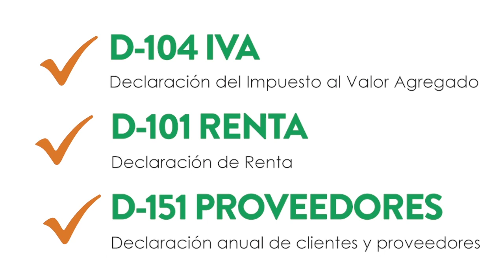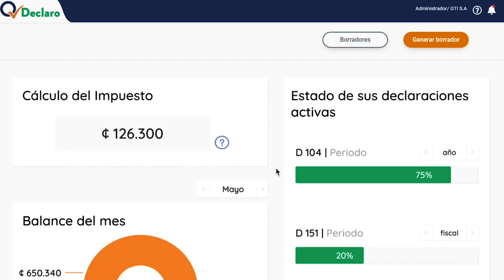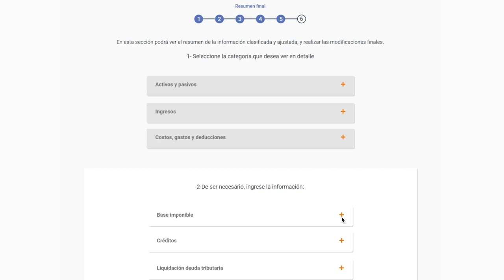Q-DECLARO EL COMPLEMENTO IDEAL A FACTURA ELECTRÓNICA GTI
Q-DECLARO es una herramienta digital, complemento de Factura Electrónica GTI, que le calcula el IVA a cancelar por mes y genera los borradores de 3 de las declaraciones solicitadas por Hacienda: Renta (101), IVA (104) y Proveedores (151)